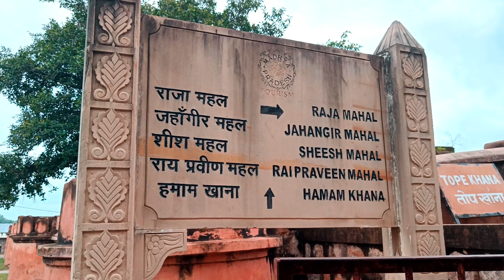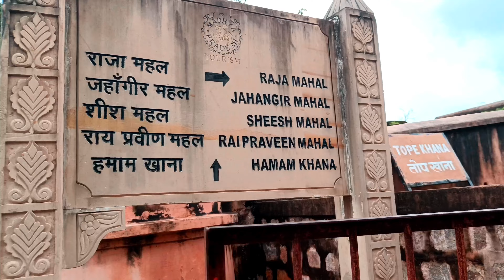ओरछा ट्रिप में की मस्ती और मस्ती वाला फोटोशूट 🥳😜